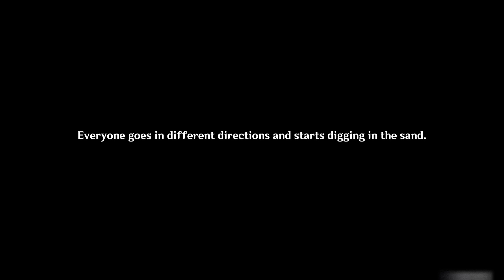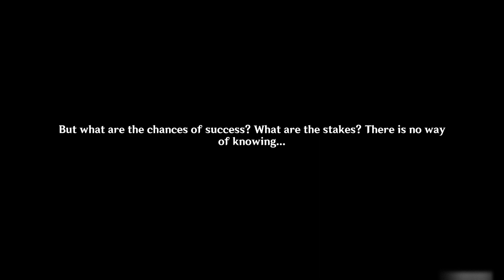Genshin Impact 3.1 Sumeru Playthrough - Archon Quest - Act IV - Part 3 - All Dialogue and Cutscenes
Sumeru Playthrough
All Cutscenes and Dialogue
Archon Quest
king deshret and the Three Magi
Chapter III: Act IV
Cry From the Eleazar Hospital
Part 3